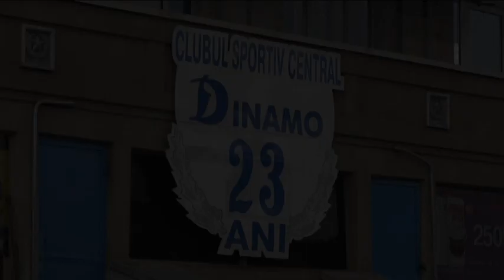2016 05 05 Compionatul de volei la pompieri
Serviciul Protecţiei Civile şi Situaţiilor Excepţionale al MAI a desfăşurat în această săptămână  spartachiada salvatorilor la volei. În competiţii au participat 18 echipe din cadrul detaşamentelor salvatori şi pompieri din întreaga ţară. Salvatorii au concurat pentru titlul de învingători, iar după mai multe meciuri au fost selectate cele mai bune echipe. În semifinala spartachiadei au fost incluse 8 echipe din cadrul subdiviziunilor, iar în finală s-au calificat cele mai  ambiţioase. Locul I a fost ocupat de Detaşamentul Salvatori şi Pompieri  sec. Răşcani mun. Chişinău, pe locul II s-a plasat Detaşamentul Căutare Salvare nr.2 din mun. Bălţi, iar locul III a revenit Direcţiei Situaţii Excepţionale Cahul. Învingătorii s-au ales cu diplome din parte conducerii Serviciului Situaţii Excepţionale, dar şi cadouri. Scopul desfăşurării competiţiilor sportive în cadrul subdiviziunilor serviciului este de a menţine pregătirea fizică excelentă a efectivului de intervenţie în situaţii excepţionale.